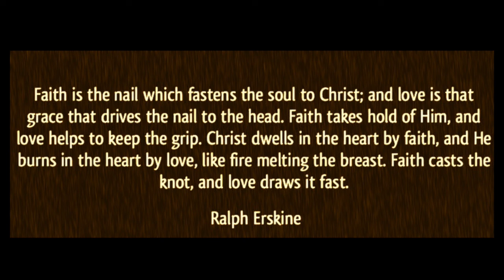Gospel Sonnets, Or Spiritual Songs: The Believer Espousals, by Ralph Erskine.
Gospel Sonnets, Or Spiritual Songs: The Believer Espousals, by Ralph Erskine. The following contains an excerpt from his work.

For thy Maker is thine husband.
~ Isaiah 54:5a

For thy Maker is thine husband; the LORD of hosts is his name; and thy Redeemer the Holy One of Israel; The God of the whole earth shall he be called.
~ Isaiah 54:5

Turn, O backsliding children, saith the LORD; for I am married unto you: and I will take you one of a city, and two of a family, and I will bring you to Zion:
~ Jeremiah 3:14

Now when I passed by thee, and looked upon thee, behold, thy time was the time of love; and I spread my skirt over thee, and covered thy nakedness: yea, I sware unto thee, and entered into a covenant with thee, saith the Lord GOD, and thou becamest mine.
~ Ezekiel 16:8

And I will betroth thee unto me for ever; yea, I will betroth thee unto me in righteousness, and in judgment, and in lovingkindness, and in mercies. I will even betroth thee unto me in faithfulness: and thou shalt know the LORD.
~ Hosea 2:19-20

He that hath the bride is the bridegroom: but the friend of the bridegroom, which standeth and heareth him, rejoiceth greatly because of the bridegroom's voice: this my joy therefore is fulfilled.
~ John 3:29

For I am jealous over you with godly jealousy: for I have espoused you to one husband, that I may present you as a chaste virgin to Christ. But I fear, lest by any means, as the serpent beguiled Eve through his subtilty, so your minds should be corrupted from the simplicity that is in Christ.

Wherefore if ye be dead with Christ from the rudiments of the world, why, as though living in the world, are ye subject to ordinances, (Touch not; taste not; handle not; Which all are to perish with the using;) after the commandments and doctrines of men? Which things have indeed a shew of wisdom in will worship, and humility, and neglecting of the body; not in any honour to the satisfying of the flesh.
~ Colossians 2:20-23

Him that is weak in the faith receive ye, but not to doubtful disputations. For one believeth that he may eat all things: another, who is weak, eateth herbs. Let not him that eateth despise him that eateth not; and let not him which eateth not judge him that eateth: for God hath received him.
~ Romans 14:1-3

Beware lest any man spoil you through philosophy and vain deceit, after the tradition of men, after the rudiments of the world, and not after Christ.
~ Colossians 2:8

But foolish and unlearned questions avoid, knowing that they do gender strifes. But avoid foolish questions, and genealogies, and contentions, and strivings about the law; for they are unprofitable and vain.
~ 2 Timothy 2:23, Titus 3:9

In him alone she sees herself complete ;
Does his fair person with fond arms embrace,
And all her hopes on his full merit place ;
Discard her former mate,
and henceforth draw No hope,
no expectation from the law.
Tho' thus her new created-nature soars,
And lives aloft on Jesus' heav'nly stores,
Yet, apt to stray, her old adult'rous heart
Oft takes her old renounced husband's part:
A legal cov'nant is so deep ingrained
Upon the human nature, laps'd and stain’d,
That, till her spirit mount the pnrest clime,
She's never totally divorc'd in time.
Hid in her corrupt part's proud bosom lurks
Some hope of life still by the law of works.
Hence flow the following evils, more or less;
Preferring oft her holy partial dress,
Before her Husband's perfect righteousness.
Hence joying more in grace already giv'n,
Than in her Head and stock that's all in heav'n.
Hence grieving more the want of frames and grace,
Than of himself the spring of all solace.

takeupcross